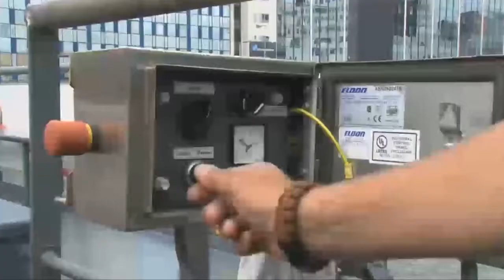WAV boat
Tot voor kort mochten passagiersschepen hun afvalwater altijd lozen op het oppervlaktewater. Door nieuwe wetgeving en de wens vanuit de haven van Amsterdam mogen passagiersschepen met meer dan 50 passagiers geen afvalwater meer lozen op het oppervlakte water. WAVboat biedt hiervoor de oplossing. De organisatie heeft het doel om de zorg over de afvoer en de verwerking van het afvalwater te ontnemen.